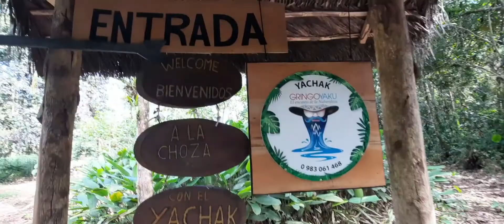Turismo Pastaza, Gringo Yaku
Descubriendo la Amazonia